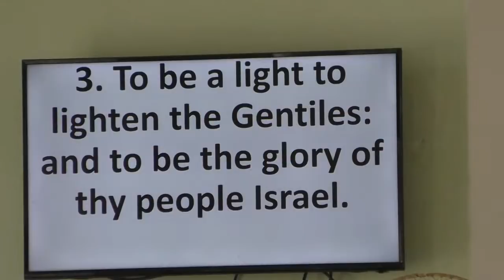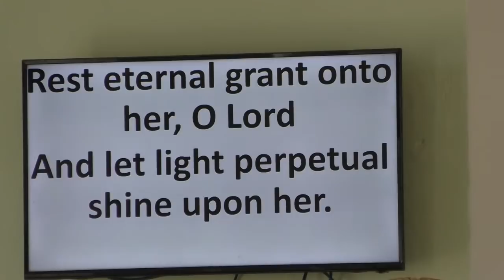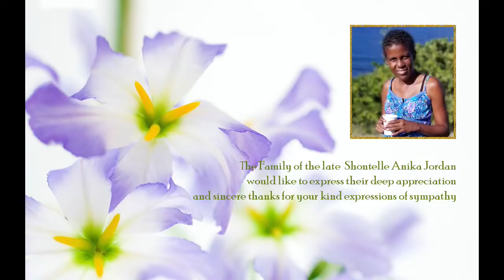Celebrating The Life of Shontelle Jordan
Celebrating The Life of Shontelle Anika Jordan
Sunrise: January 1st, 1989
Sunset: March 3rd, 2021

St. Catherine Anglican Church
March 17th, 2021 at 3:00pm

Sentences
Reception of Body
Hymn283 (There’s a Land that is fairer than day …)
Eulogy, Marva Cossy
Collect
1st Bible Reading: Ecclesiastes 3:1-9 - Dr. Lisa Cossy
Psalm 478(Chorus He lives)
2nd Bible Reading, John 4: 1-6, Terrence Inniss
Hymn: Angels Voices Ever Singing
Sermon: Rev’d David Yarde
Apostles Creed
Intercession C
Commendatory prayer
The Commendation
Hymn: I stand Amazed
Nunc Dimittis

GRAVESIDE
1. Standing on the promises of God…
2. What a friend we have in Jesus…
3. When the roll is called up yonder…
4. Sing the Wondrous love of Jesus…